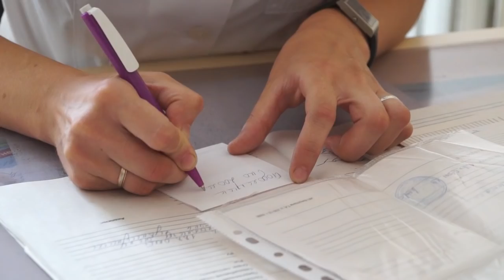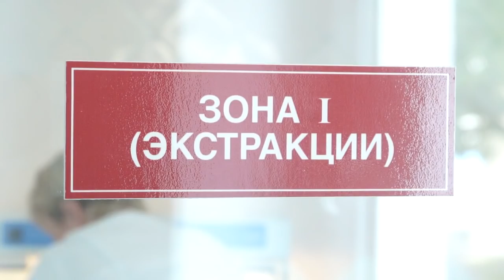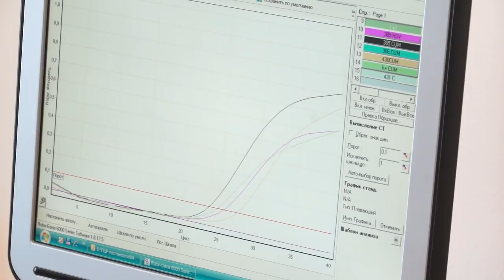Хламидиоз – не приговор!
В Бобруйске открылась современная лаборатория, теперь медики на самой ранней стадии и в кратчайшие сроки могут выявить инфекции, передающиеся половым путём. В первую очередь это позволит избежать рисков выкидыша и уберечь здоровье малыша и будущей мамы. Как это работает и насколько актуальна проблема для нашего города